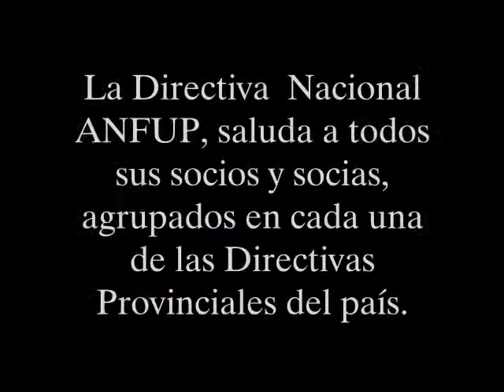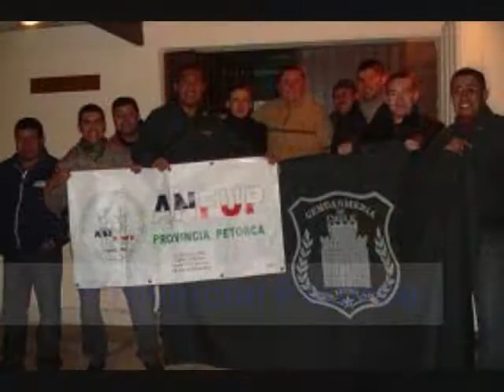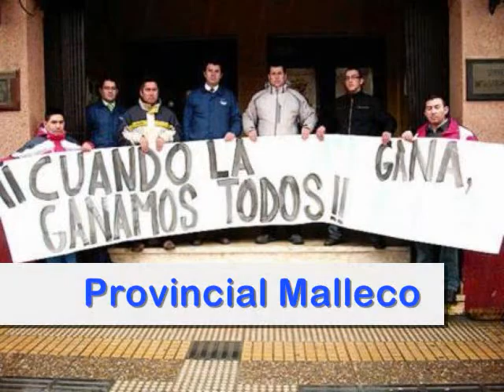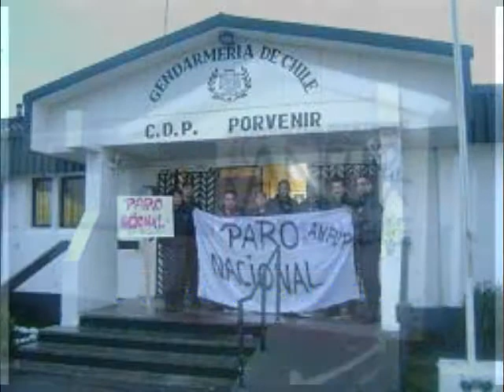51º Aniversario ANFUP.wmv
La Asociación Nacional de Funcionarios Penitenciarios, ANFUP, saluda a sus socios y socias a lo largo del paìs, en este 51º Aniversario.